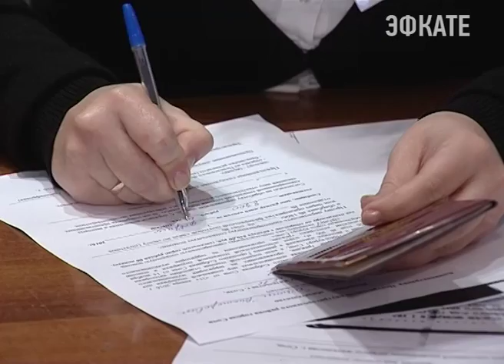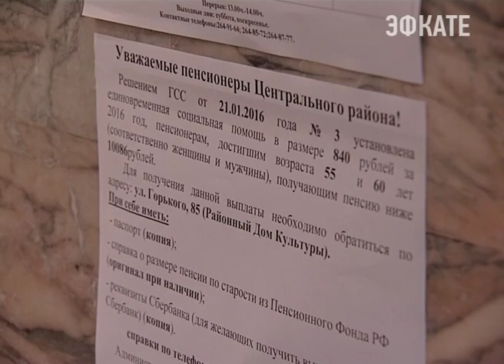В Сочи около 9 тысячи пенсионеров подали заявления на матпомощь. Новости Сочи Эфкате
Малоимущим пожилым сочинцам единовременно выплатят по 840 рублей.
Сочи. Новости.
Телеканал Эфкате.